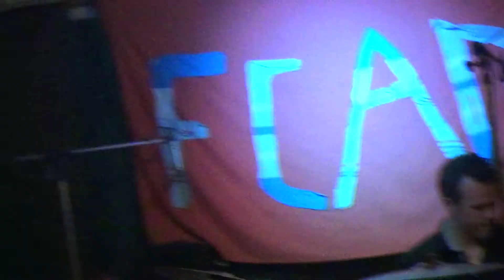Weschtefescht 2016 -07- FJam-06Kes Lied